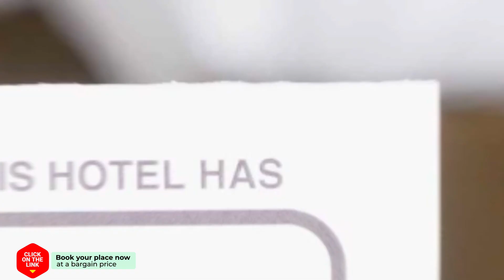Abahana Villas AGAVE hotel review | Hotels in Calpe | Spain Hotels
Abahana Villas AGAVE hotel video review. Hotels in Calpe, european 3 stars hotels.